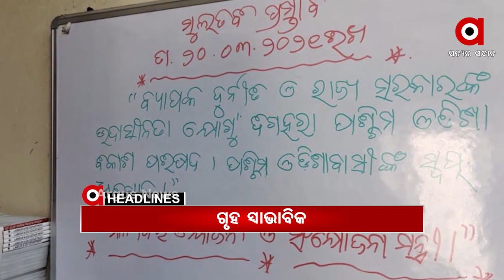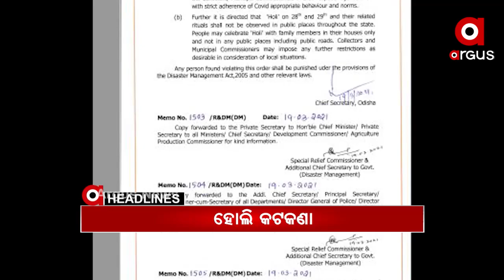Argus Update 11 am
+ଆସୁଛନ୍ତି ମହାମହିମ
+7ଦିନ ପରେ ଗୃହ ସ୍ୱାଭାବିକ
+ପୋଲିସ-ବିସ୍ଥାପିତ ମୁହାଁମୁହିଁ